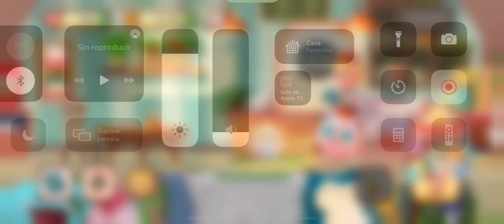Pokémon Café Mix - Pelipper 13/07/21